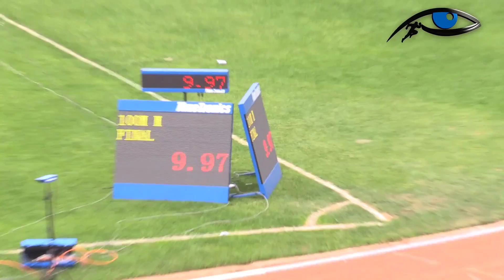Kenya's Ferdinand Omanyala Stuns 100M Finals| AK National Athletics Championships 2023